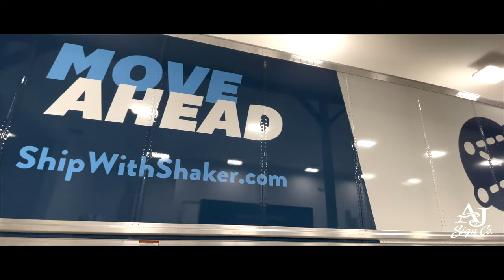INSTALL | Shaker Logistics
We are very excited to work with ShakerLogistics on their vinyl branding for their new fleet! These 55' trailers are massive and their updated design looks great! You might spot one of these awesome trailers the next time you're driving around!